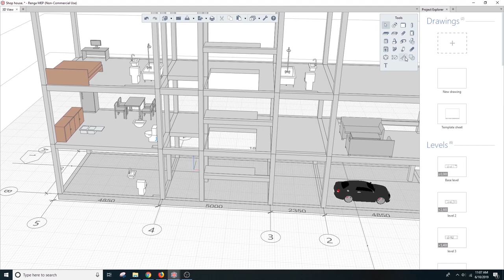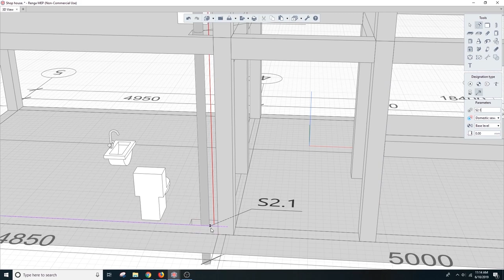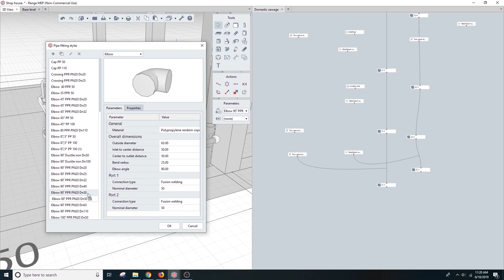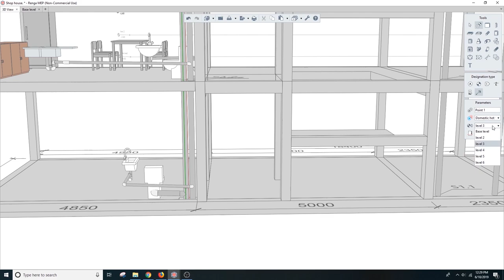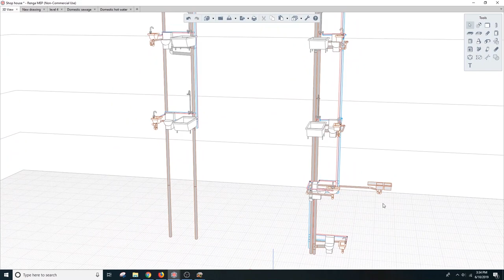Plumbing Renga MEP Shophouse modeling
Domestic piping design with automatic routing, tracing, manual pipeline editing in 3D and 2d layout. Automated drawing and BOM generation with RENGA MEP.

Renga MEP is a sophisticated and easy to learn BIM system. From Design to shopdrawings.

- Plumbing & Piping
- Heating, Ventilation, Air-conditioning
- Electrical system

We also provide online trainings (16 hr) for each of the disciplines in English!